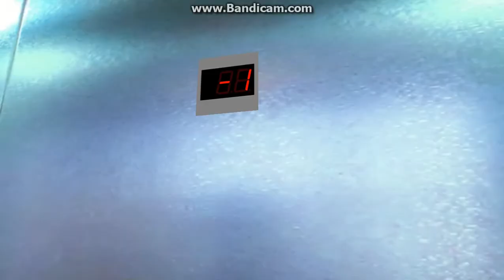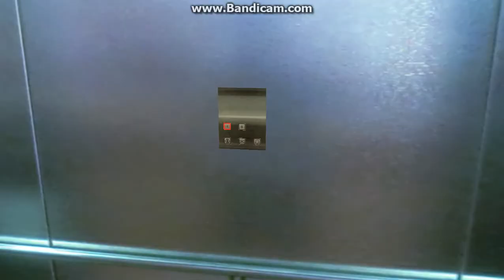2004 Kfir elevators at Be'er Tesha Central Bus Station in Be'er Tesha